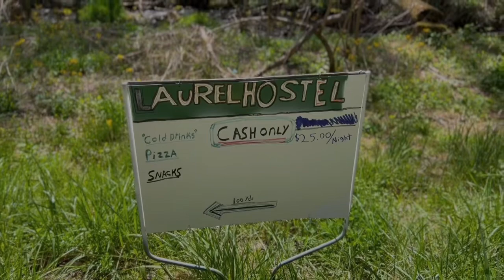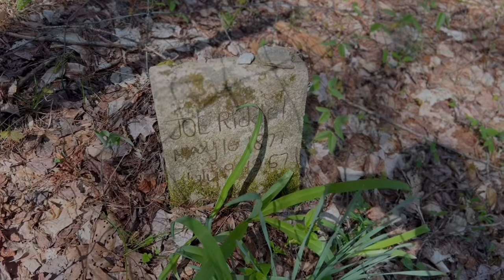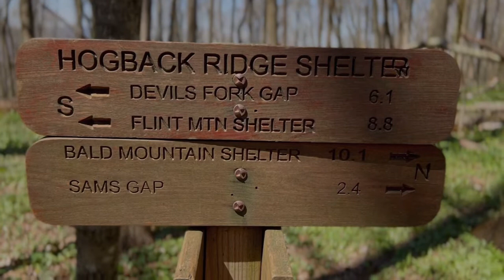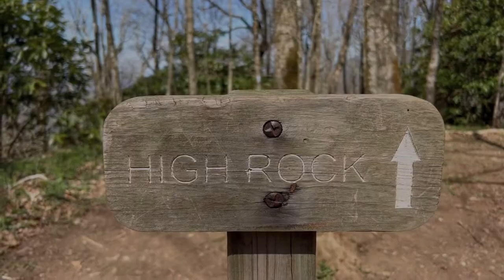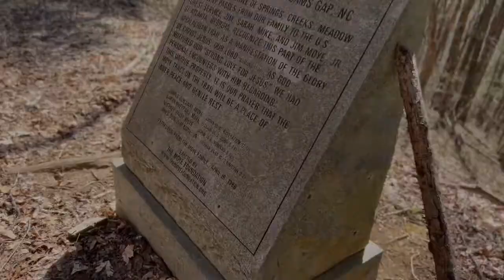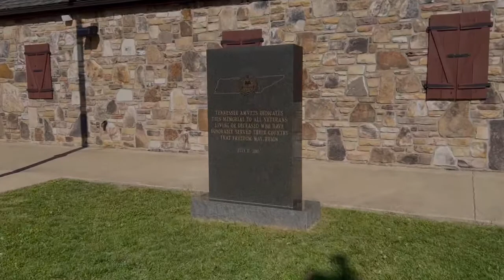AT 2022 ~ 042 ~ Laurel Hostel to Uncle Johnny’s